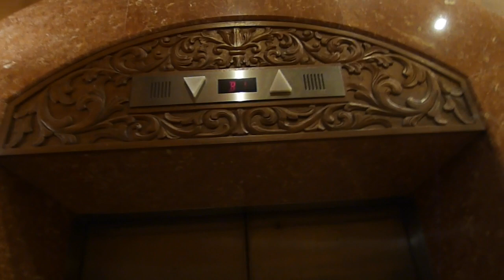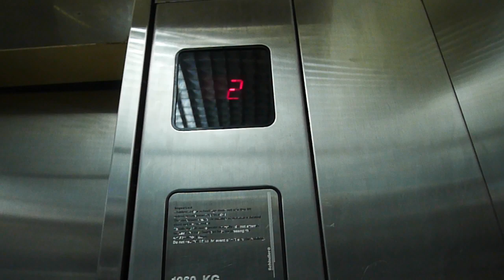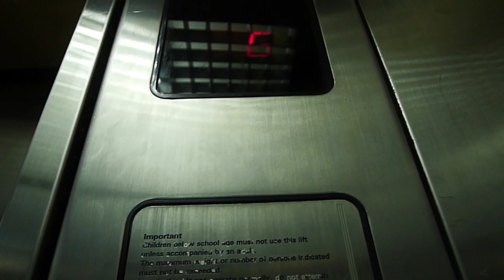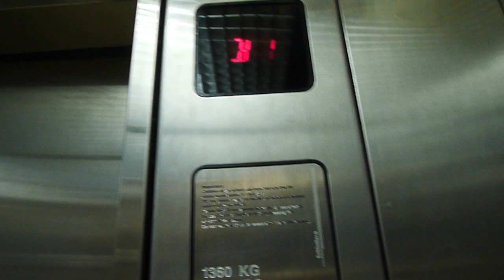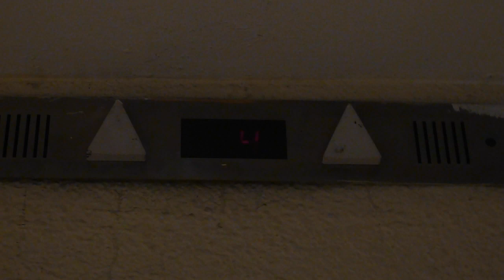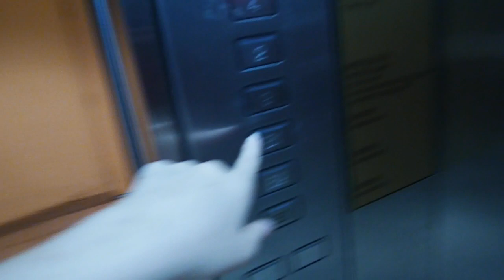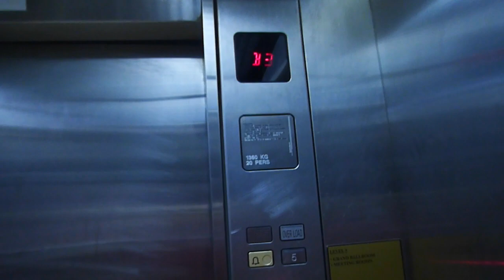Schlindler Hydralic lift at Summit Usj Hotel side ( carpark lifts)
This Lift is quite bussy because there is a event there and alot of people are using it.This Lift is very old the indicator is burned out and the bells too at other floors only but GF is working fine for the bells only But when i pressed down the lift comes and it missed a floor i don't know why but it is still ok but the door close very fast and alot of noise coompare to the lift in the office area pls watch that video too.floors served B3-5F.